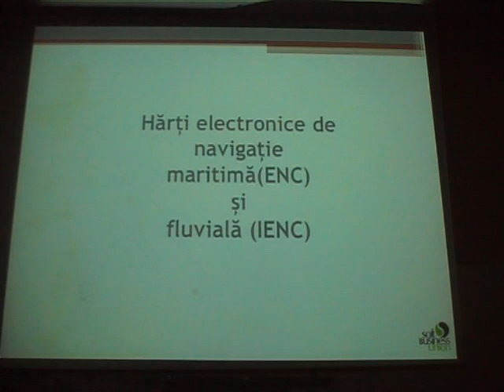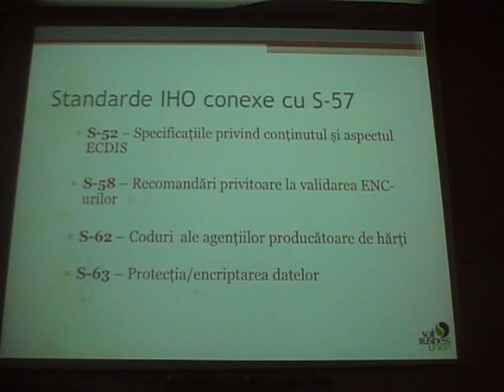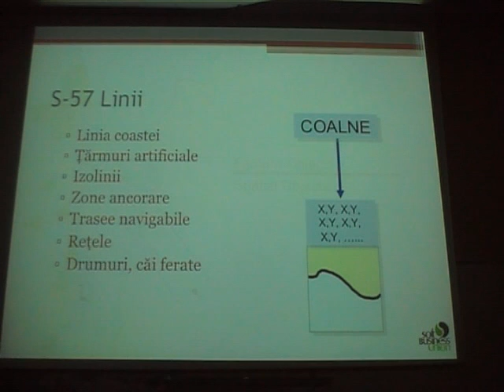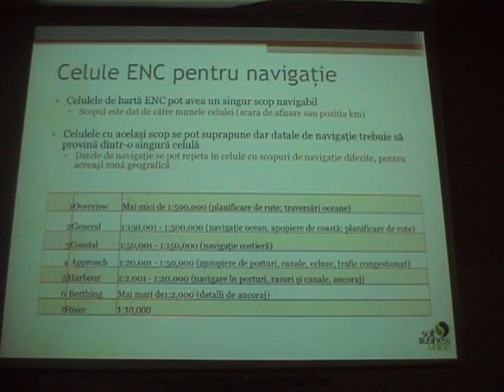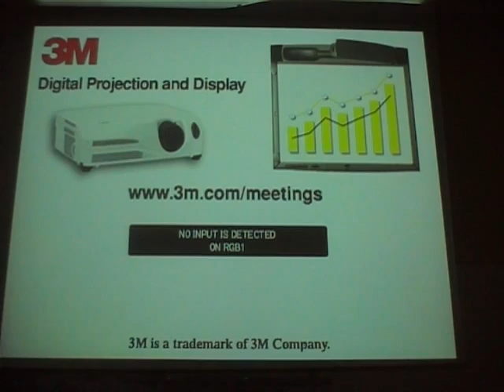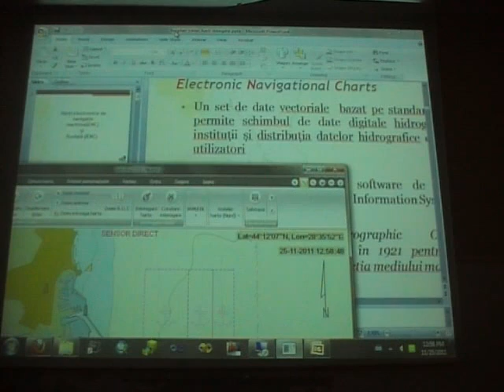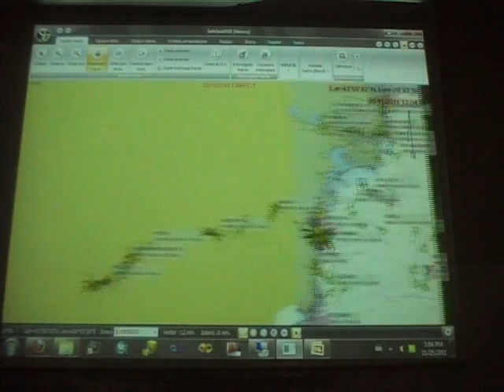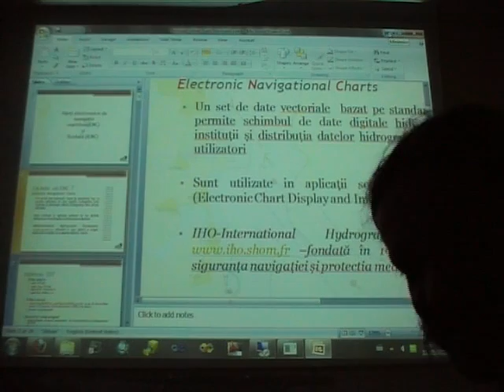Iulian Iuga, Bogdan Grama - Hărți electronice de navigație maritimă (ENC) și fluvială (IENC)